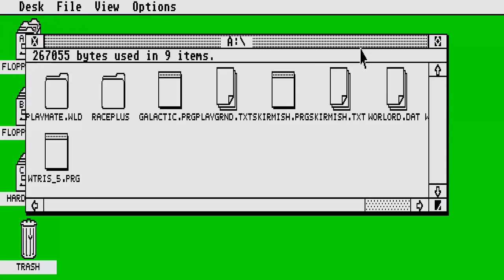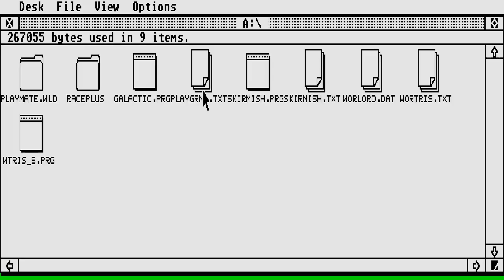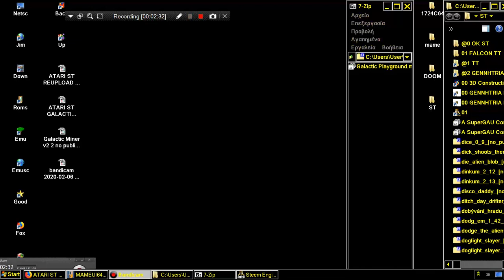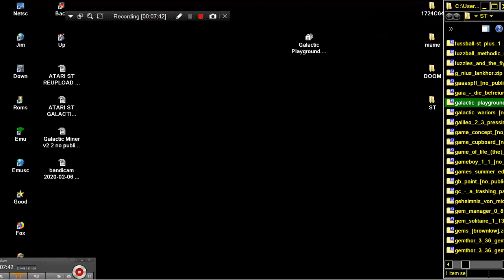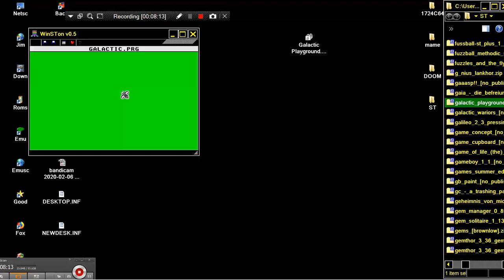ATARI ST The Ultimate Worlord's Galactic Playground v1 STOS DEFLEKTOR Michael Andersson '92 Anderson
ATARI ST The Ultimate Worlord's Galactic Playground v1.0 ARLORD'S ~ DEFLEKTOR Michael Andersson '92 Anderson BELOW THIS PARAGRAPH,YOU FIND MY FRIENDS YOUTUBE CHANNELS THAT HAVE VERY INTERESTING,RETRO VIDEOS,LONGPLAYS,EMULATION,MOVIES,MARTIAL ARTS ELEMENTS AND OTHER GOODIES.PLEASE VISIT THEIR CHANNELS

1) "GAME DEVELOPER" (GAME INTRO)
2) "GAME PUBLISHER" (GAME INTRO)
3) "MENU" DEVELOPER" (FOR ATARI ST GAMES - WHEN THE MENU STARTS)
4) TEAM WHO "CRACKS" GAME (INSIDE DECOMPACTER FROM ATARI ST OR IN THE AMIGA CRACKTRO)
5) VERSION OF UTILITY "CRACK TEAM" USES (AFTER GAME SELECTION IN MENU IN ATARI ST)
6) PROGRAMMER(S) WHO PROGRAMMED GAME (GAME START SCREEN, AND SOMETIMES EVEN IN "HIGH SCORE TABLE".

1) THE GAME EXISTS IN ONLY ONE VIDEO UPLOAD BUT THE UPLOADER "TALKS CONTINOUSLY",THEN THIS IS USELESS FOR ME AND I UPLOAD THE SAME GAME WITHOUT SPEECH
2) IF ANOTHER GAME UPLOAD (ONE ONLY VIDEO) IS FROM EXTERNAL "BAD" CAMERA WITH BAD SOUND,THEN I UPLOAD IT,AGAIN BECAUSE THE OTHER VIDEO IS USELESS...ETC ETC.WELL,FOR ME THESE GAMES ARE NOT "EXISTS" ON YOUTUBE
3) ALSO IF THE GAME HAS "FAKE" MUSIC SUCH AS FOR HYPOTHETICAL EXAMPLE OF "PACMAN" WHICH IN THE VIDEO YOU HERE INSTEAD GAME AND SAPLES "SAMANTHA FOX",THEN THE GAME IS USELESS,AGAIN,FOR ME.

INTERESTING